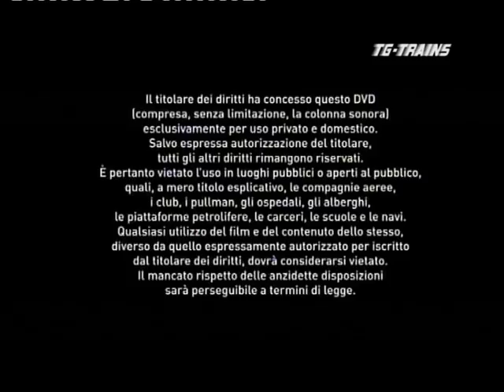1/4 BINARI E STAZIONI A GENOVA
BINARI E STAZIONI A GENOVA
Produzione TG-TRAINS.com, Riprese e Montaggio Sergio Vadora
DVD formato 16:9, durata 53’.

Dalla telecamera del genovese DOC Sergio Vadora,  un excursus alla  scoperta  dei  binari  genovesi.  Le  riprese  abbracciano un arco  temporale  che  va  dalla  metà  degli  ‘90,  quando  ancora  circolavano  le gloriose  E.636  e  le E.402A in livrea rossa... fino ai giorni nostri. La “Superba” Genova possiede uno dei più complessi e trafficati nodi ferroviari della penisola, nelle due grandi direttrici: -  costiera,   che  percorre  la  città trasversalmente,  collegando  idealmente Ventimiglia e la Francia con La Spezia, verso la linea  tirrenica; - montana, che si sviluppa verso nord , e comprende  la linea del  Turchino  e le due linee dei  Giovi  (queste ultime visibili nel DVD  “Giovi”,  produzione TG-trains).